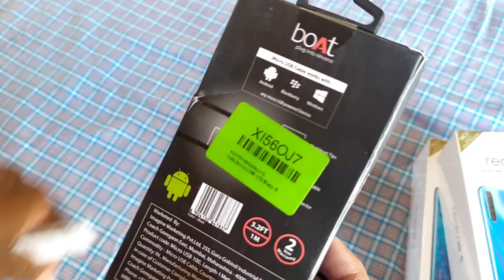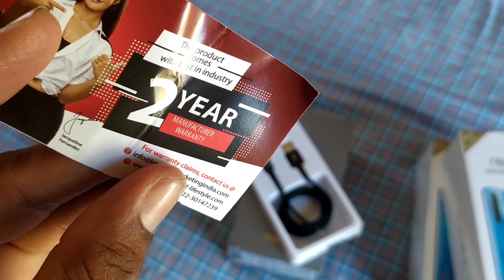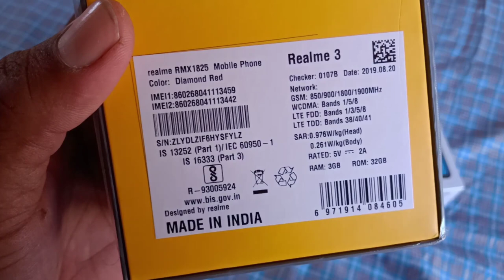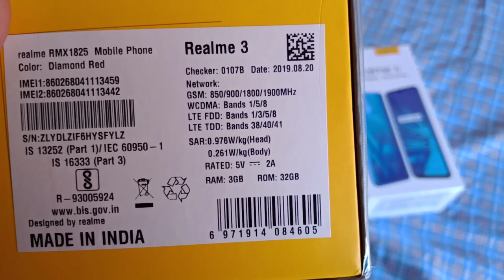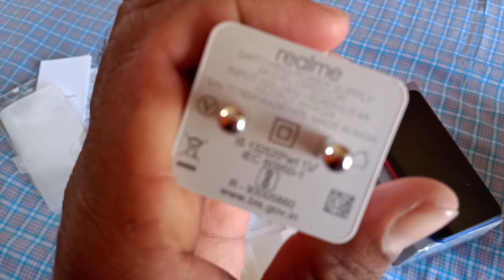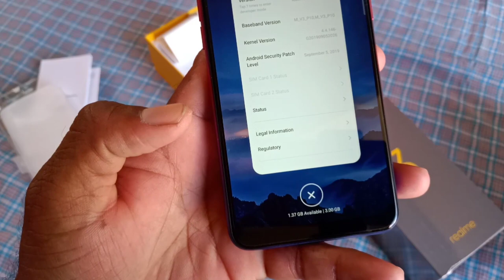Realmi 3 got Just 6399 ll My first Giveaway ll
Assalamualaikum
Dost is video me Maine realmi 3 Unboxing Kiya hai aur is smartphone ko Maine surf 6399 Diya h. Flipkart BBD sale me is smartphone pe double discount offer Chala tha to Maine is is smartphone pe pure 1800 ka discount pays hai aur yeh smartphone mujhe surf 6400 me Mila hai sir price to  kafi badiya hai. Aur sat hi sat is video me Maine apna pehala giveaway raka hai joki ek data cable hai bus is video or 200 like Ana chachiya aur ek comment karna is uske bad Mai winner ko announce karunga...